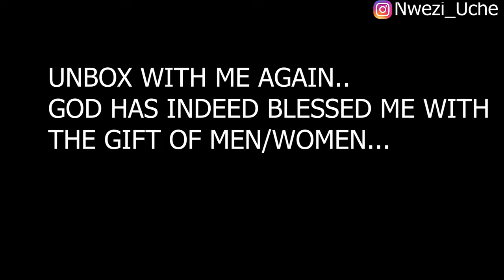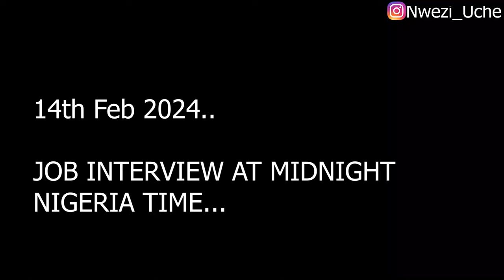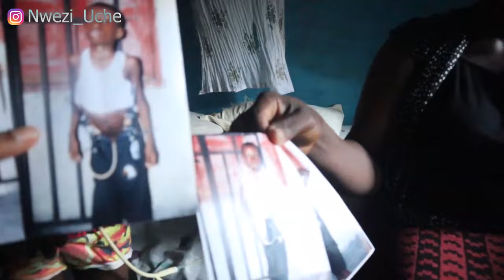ADDING MORE DOLLARS 💸 TO MY BANK ACCOUNT IN 2024|| Unfiltered Vlog of A NIGERIA 🇳🇬 MUM OF 3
welcome to my 2024 first money making moves

PLEASE REMEMBER, EVERY CHILD IS YOUR CHILD 🙏🏼🙏🏼

All your children will be taught by the LORD, and great will be their peace.

Isaiah 8 vs 18- Behold , I and the children whom the LORD hath given me are for signs and for wonders in Israel from the LORD of hosts, which dwelleth in mount Zion.

Deu 7 vs 9- Know therefore that the LORD your God is God; he is the faithful God, keeping his covenant of love to a thousand generations of those who love him and keep his commandments.

》》》 How many Kids do you have?: Adorable Two boys  and pretty Girl

Also😉